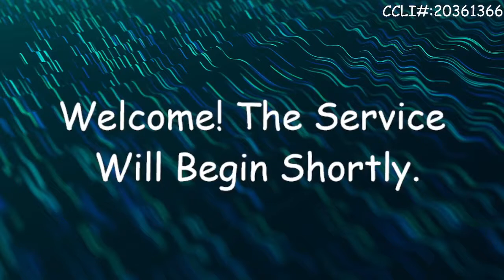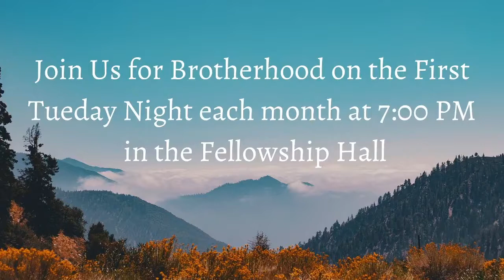The Greatest of These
Baby Dedication: Tommy W. H. Floyd III
Mark 9:33-37
Sunday Morning Worship
20 February 2021